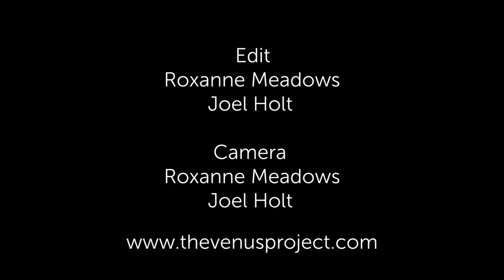Jacque Fresco - Equilibrio (Octubre 28, 2010)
Fresco aborda una pregunta constante que surge; “¿Cómo será la gente del futuro?” Lo hace explicando cómo esto depende de las condiciones del entorno, o lo que el entorno puede proporcionar. ¿Habremos destruido los océanos y envenenado la tierra? Las leyes y el comportamiento son fijados por las condiciones de su tiempo. Por ejemplo, si hay escasez de un artículo, entonces el precio es alto para ese artículo y solo los adinerados pueden adquirirlo. Si hay abundancia, no se formulan leyes para regularla. Si hay una fórmula para un entorno y el entorno cambia, entonces la fórmula para vivir debe actualizarse. Fresco explica que si hay abundancia y acceso a ella, entonces la gente no tiene que cooperar y no habría necesidad de organizaciones caritativas.

No hay personas buenas o malas, sino variaciones de comportamiento de acuerdo con lo que está disponible. Él discute cómo tratamos y resolvemos problemas desde un punto de vista fijo. La pregunta es: “¿Cuáles son las condiciones del futuro?” No hay respuestas, hay condiciones cambiantes y tenemos que trabajar dentro de ellas. Las propuestas basadas en condiciones cambiantes son más adecuadas que tratar de establecer un sistema fijo en el entorno. Jacque presenta métodos para pensar sobre la Tierra y lo que puede proporcionar. Duración de la conferencia completa: 24 minutos.

En este y en el canal TVP Support Hispanoparlantes encontrarán más videos de Jacque y el Proyecto Venus (TVP)

Lee las últimas FAQ que hizo TVP a finales de 2018 (#110-126)